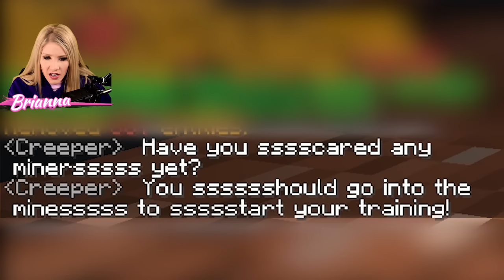I Found a Mobs ONLY Minecraft Server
Fall Box Bundle! - 👑 Get Bri's AWESOME fall box filled with merch goodies!

I Found a Mobs ONLY Minecraft Server with BriannaPlayz 👊